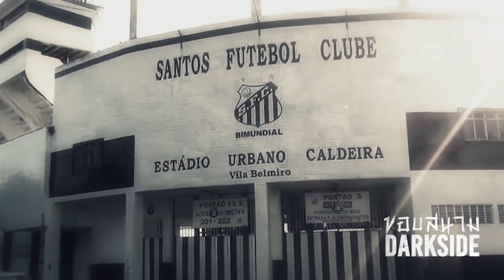ปล้นแชมป์โลก ! ย้อนเรื่องราวสมัยฟุตบอลไม่มีใบแดงเล่นแรงจนเปเล่ไม่ไหว -ขอบสนาม DARKSIDE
ขอบสนาม DARKSIDE เป็นช่วงที่จะมาเล่าเรื่องเบื้องหลังอันเน่าเฟะของวงการกีฬาโลกว่าในอดีตที่ผ่านมาวงการกีฬาเคยมีเรื่องงามใส้เกิดขึ้นมามากมายครบทั้ง พรีเมียร์ลีก ลาลีก้า กัลโช่ ลีกเอง แมนยู ลิเวอร์พูล